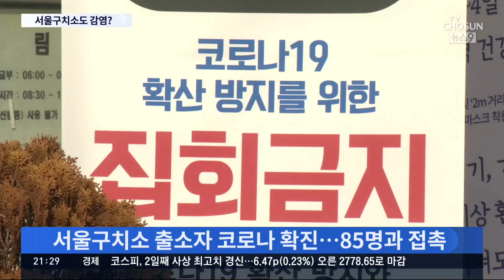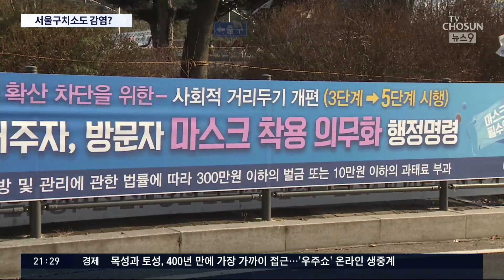서울구치소 출소자 코로나 확진… 3주 동안 재판 연기 권고 [뉴스 9]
동부구치소 집단 감염에 이어서울구치소를 출소한 한 남성이 확진 판정을 받으면서 교정시설 방역이 비상입니다. 법원행정처는 3주간 재판을 연기하라고 전국 법원에 권고했는데요. 가처분이나 집행정지는 제외했습니다.